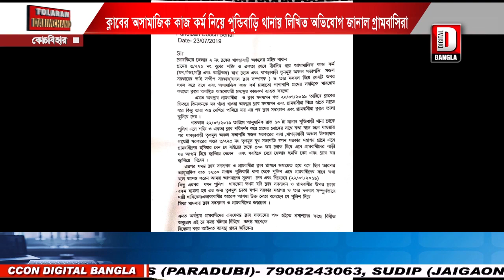ক্লাবে অসামাজিক কাজকর্ম নিয়ে পুন্ডিবাড়ী থানায় লিখিত অভিযোগ গ্রামবাসীর